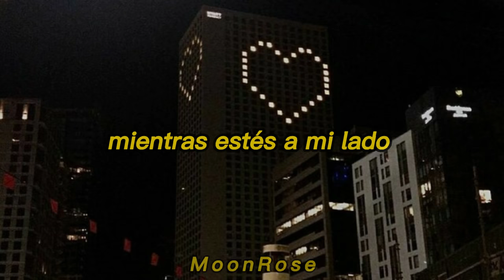My kind of woman// Mac DeMarco♡ (sub español).